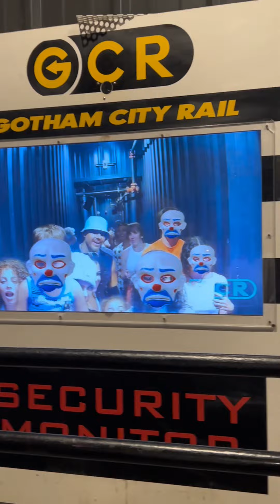six flags vloggg